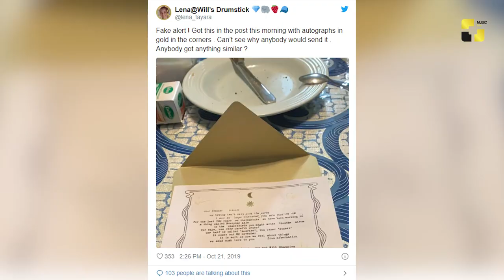უცხოეთის ახალი ამბები 24 10 2019